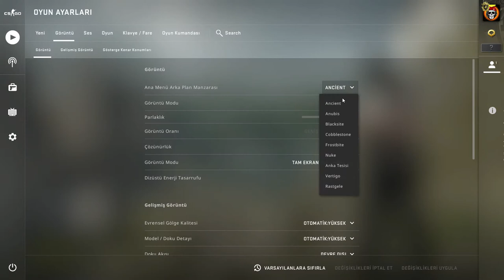CS:GO Panorama UI Ekran Karakteri, Arka Plan ve Silahını Değiştirme (2020.1)